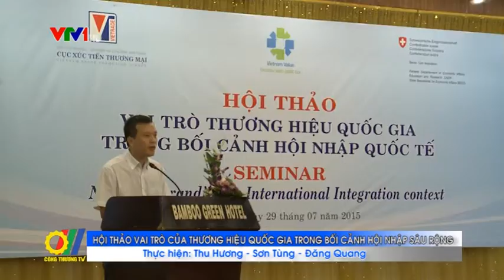Hội thảo Vai trò của thương hiệu quốc gia trong bối cảnh hội nhập sâu rộng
Mới đây, tại Đà Nẵng, Cục Xúc tiến Thương mại - Bộ Công Thương (VIETTRADE) đã tổ chức hội thảo "Vai trò của thương hiệu quốc gia trong bối cảnh hội nhập kinh tế quốc tế"...